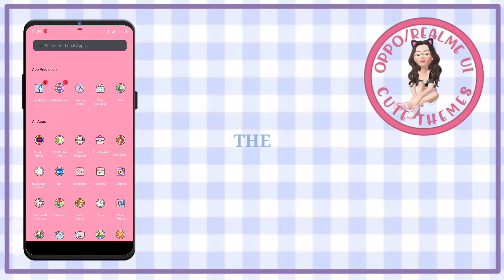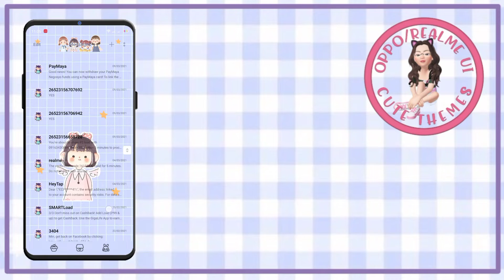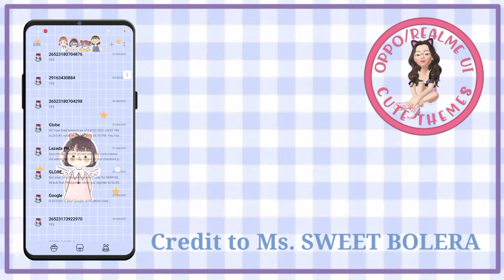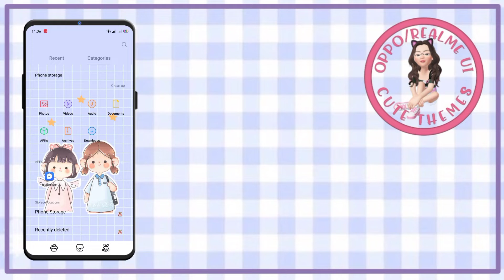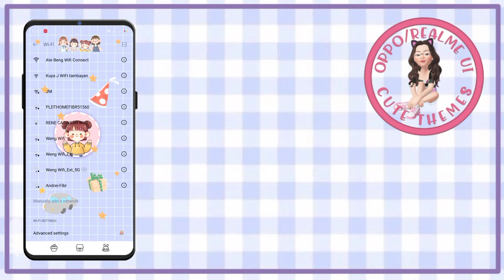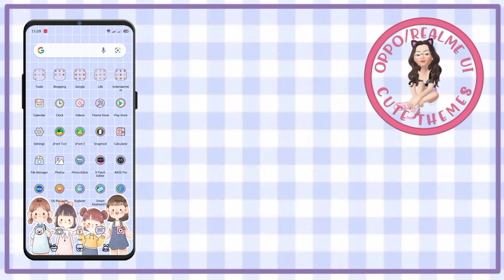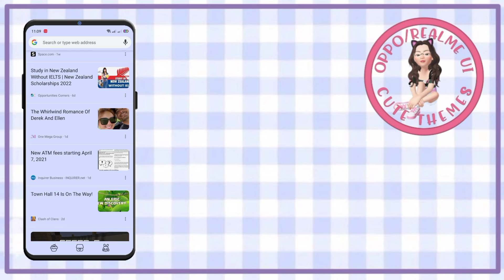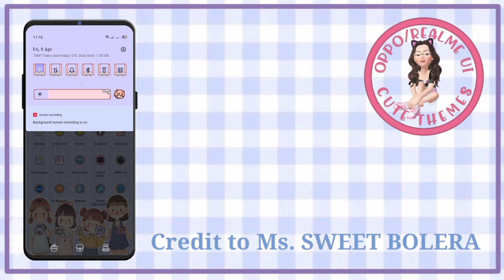CUTE LITTLE GIRLS FOR OPPO REALME ANDROID 10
DON'T SKIP😊